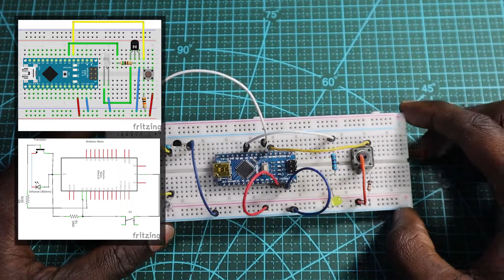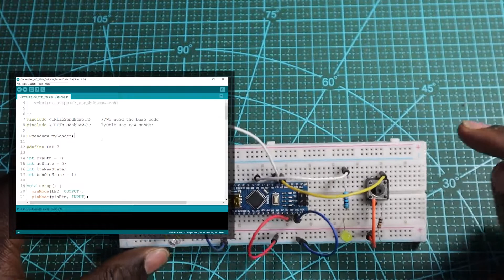WOW!!! I lost my Air Conditioner Remote... I built one using Arduino.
A few days ago I lost my air conditioner remote, and as I couldn’t buy a new one, I decided to build a very simple one, just to turn on and off my air conditioner. As you can see, this project is an implementation of the two projects I made previously.